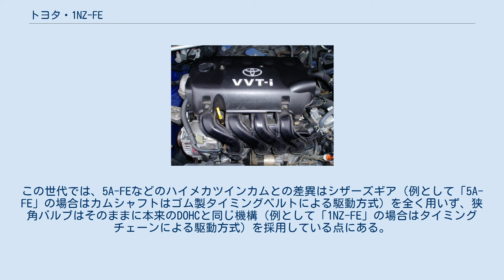トヨタ・1NZ-FE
トヨタ・NZエンジン 」 トヨタ・1NZ-FE 1NZ-FEは、トヨタ自動車の主力エンジンの内の一つ、NZエンジンの内の一形式。
主な搭載車種は同社のカローラシリーズ、プレミオ、アリオン、ヴィッツ、プラッツ、オーリス、シエンタ、プロボックス、ラクティス、富士重工業（現・SUBARU）のトレジア、マツダのファミリアバンなどと乗用車、商用車問わず多くの車種に幅広く搭載されている。
 1NZ-FE(写真は直押し式バルブ駆動仕様。
ローラー・ロッカーアーム式バルブ駆動仕様はシリンダーヘッドおよび樹脂製シリンダーヘッドカバーの形状、更にスパークプラグのサイズが異なる。
なお、ローラー・ロッカーアーム式バルブ駆動仕様は専用のイリジウムスパークプラグが標準で採用される) 直列4気筒1,500cc横置き前輪駆動用DOHC16バルブ自然吸気ガソリンエンジンで、同じく1,500cc、直列4気筒DOHC16バルブガソリンエンジン5A-FEおよび5E-FEの後継にあたる。
1NZ-FEエンジンは高膨張比（ミラーサイクル）仕様である1NZ-FXE型（プリウスに搭載されたエンジン）の通常圧縮（オットー）仕様である。
小型化および軽量化を前提とした設計のため材質にはシリンダーブロックからシリンダーヘッドにかけてアルミダイキャストが用いられている。
既存の1ZZ-FEエンジン（1,800cc）同様、内径:行程比を行程比の長い方に取ることで特に実用域でのトルクを得ているのが特徴で信頼性および経済性、耐久性に秀でている。
なおこのエンジンのスケールダウン版として1,300ccの2NZ-FEがある。
こちらは1,300cc、直列4気筒DOHC16バルブガソリンエンジン4E-FEの後継にあたる。
 右の写真から分かるように、連続可変バルブタイミングシステム、VVT-iを採用する。
主な搭載車種はカローラシリーズ、プレミオ、アリオン、ヴィッツ、オーリス、シエンタ、プロボックス等と多くの車種に幅広く搭載されている。
1999年8月30日登場のファンカーゴの2WDおよび4WD車、プラッツの2WD車に搭載されたのが最初。
バルブ駆動に関しては直押し（ダイレクトアタック）方式とローラー・ロッカーアーム方式の仕様が混在する。
 ローラー・ロッカーアームを持つ新仕様の1NZ-FEはシエンタ（2003年9月)の前輪駆動車に最初に搭載され、次いで2004年4月のマイナーチェンジされた9代目カローラシリーズ（E120系、カローラスパシオを除く）の前輪駆動車の4速オートマチックトランスミッション車に搭載。
以降は10代目カローラアクシオ（E140系、セダンの今回からの呼び名）および同10代目カローラフィールダー（E140G系カローラワゴン。フィールダーとしては2代目）の1,500cc全車、カローラルミオン（E150N系）の1,500cc全車、オーリス（E150H系）の1,500cc全車、2代目（CP90系）ヴィッツの1,500cc車、2代目プレミオ（T260系）および同2代目アリオン（T260系）の1,500cc全車、ラクティスの1,500ccの前輪駆動車に搭載されていた（2009年1月現在）。
なお新仕様の1NZ-FEが導入された後も車種や駆動方式によっては旧来の1NZ-FEから変更がないケースも存在する。
 改良された1NZ-FEはローラー・ロッカーアーム方式への変更以外に電子制御スロットルの採用、ピストン周りの改良による各部フリクションの低減の他、EGRシステムの追加、吸気バルブの閉弁時期を従来の52度から72度(VVT-i最遅角時)へ遅らせることでポンピングロスを低減させるなどの改良が行われている。
ロッカーアームへの変更に関連してバルブ挟み角も同社の既存のハイメカツインカムエンジン並に狭角化されている。
以上のように変更点は多岐にわたる。
 2012年5月にフルモデルチェンジした11代目カローラアクシオ（E160系、アクシオとしては2代目）／カローラフィールダー（E160G系、フィールダーとしては3代目）の1,500cc 2WDのCVT車両では更なる改良がなされた1NZ-FEが搭載された。
主な改良点としてはEGRクーラーを二重管タイプからラジエタータイプへ変更すること冷却能力の向上、それに関連して圧縮比を10.5から11.0に上げている。
また吸気バルブの閉弁時期を82度(VVT-i最遅角時)と更に遅閉じとし、よりアトキンソンサイクルに近づける形で吸気損失の低減がはかられている。
カロ...